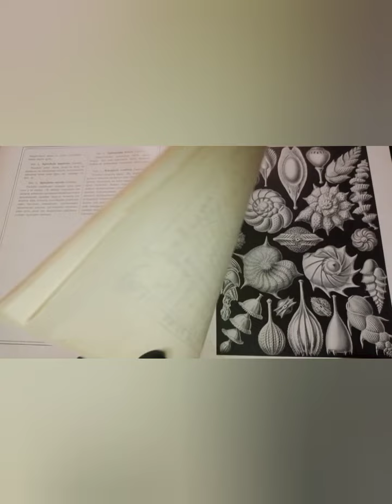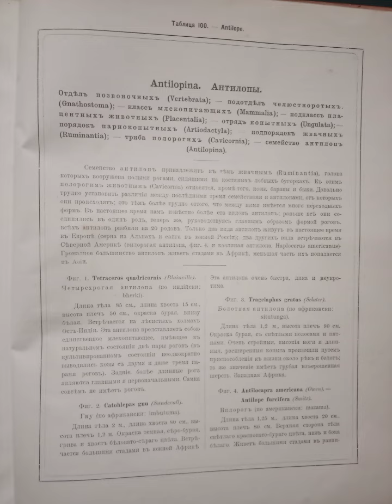Ernst Haeckel Эрнст Геккель. Красота форм в природе. Издание 1903 года!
Редкая книга -Красота форм в природе .Эрнст Геккель.1903 год! Еще реже она встречается с всеми гравюрами.

Я антиквар коллекционер из Харькова. В этом канале, вы сможете увидеть много интересных, старинных вещей!

Также есть группа телеграмм и инстаграм (ссылки в описании страницы), где Вы сможете: Любовотся, продавать, покупать или просто общаться.